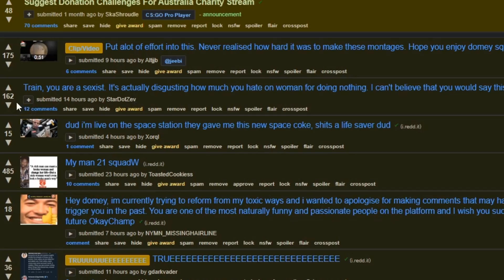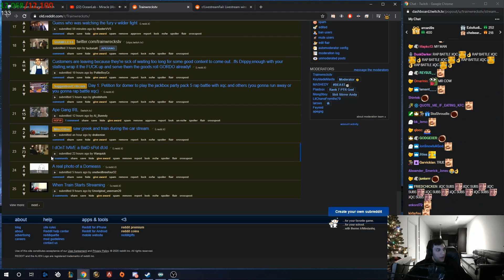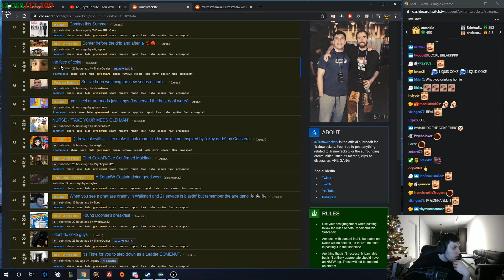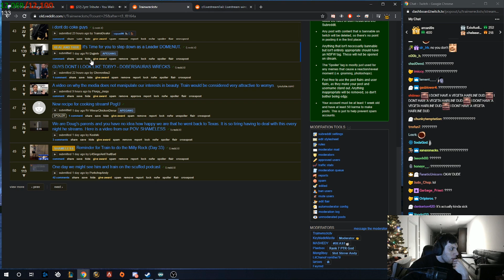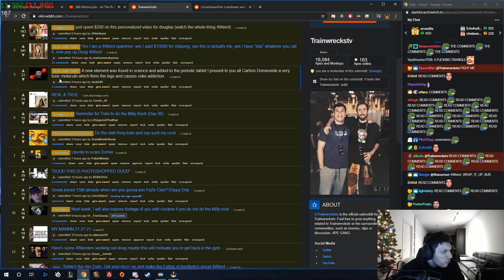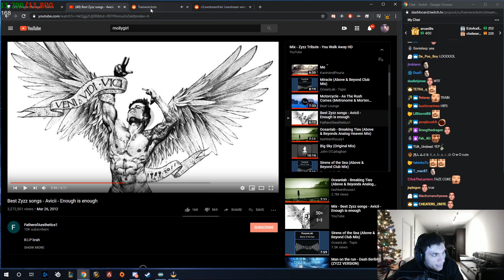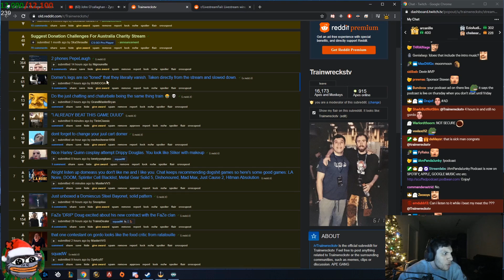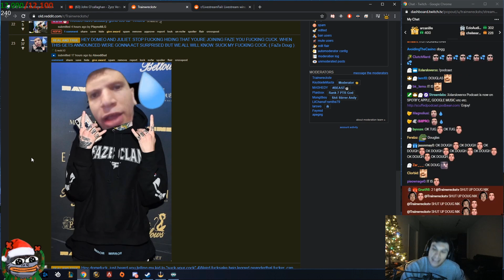Introducing FaZe Doug